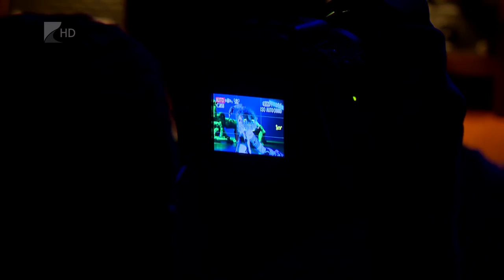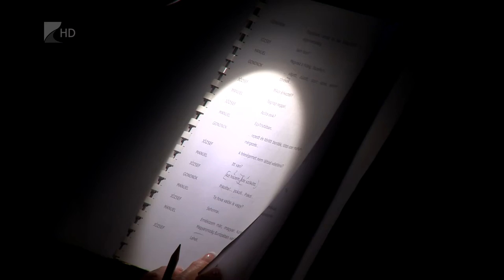Képzelt riport egy amerikai popfesztiválról - Kölcsey Tv